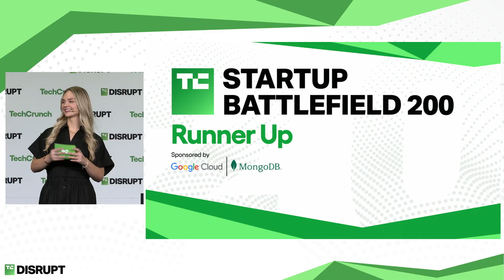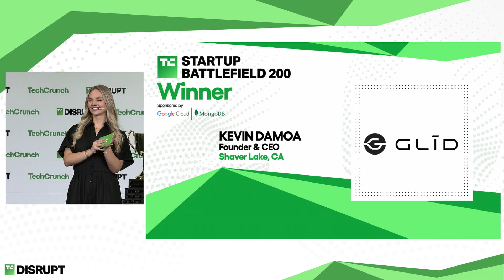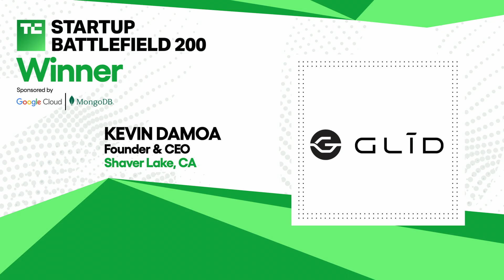Startup Battlefield's winner is Glīd! | TechCrunch Disrupt 2025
We have our Startup Battlefield victor!

Glīd, a company that aims to streamline the complex, multistep process of moving shipping containers from ships to freight trains, has already developed a range of hardware and software to do so — including its first product, GliderM. I’d a hybrid-electric vehicle that can use a hook to pick up and move containers without needing forklifts.

Founder Kevin Damoa had deal with logistics before, as a 17-year-old in the U.S. Army tasked with moving tanks across the country, and after stints with companies ranging from SpaceX to Northrup Grumman, Damoa was inspired to become a founder.